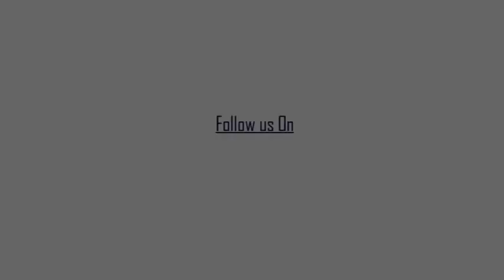মুখোমুখি আলো রানী